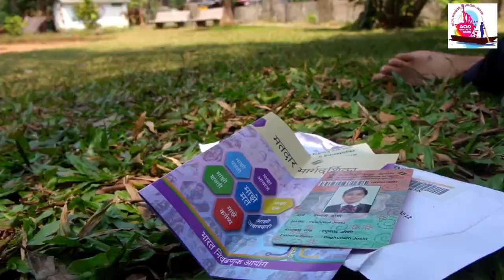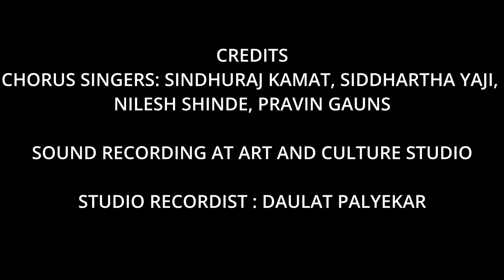Goa Votes 2022 by Samiksa Bhobe Kakodkar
Singer Samiksa Bhobe Kakodkar
lyric: Prof. Satyesh Kakodkar.
Music Siddhartha Yaji, Sindhuraj Kamat and Sushil Dwivedi